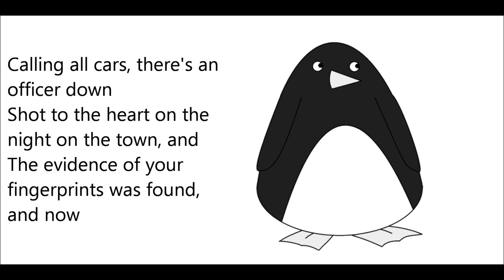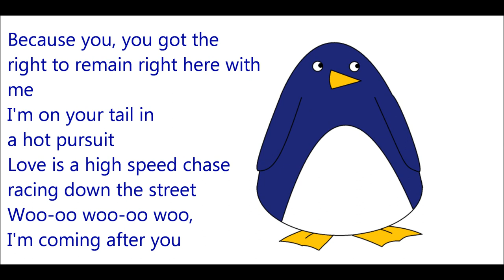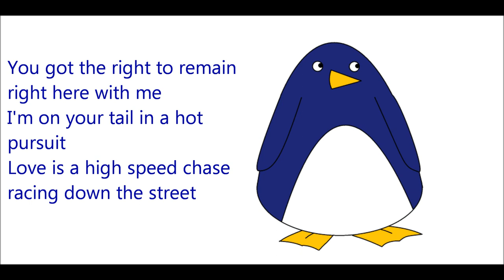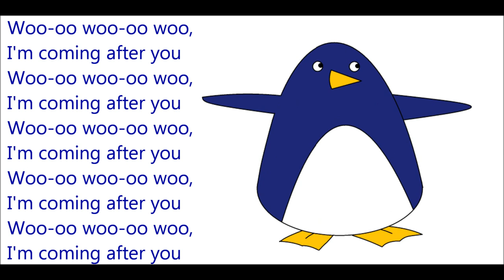Owl City - I'm Coming After You ~ HQ (Lyrics and Penguin)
Yes, i know, penguins have nothing to do with the song or Owl City ;)
The penguin drawings are made by me :)
Thank you so much for all these views and nice comments! :D